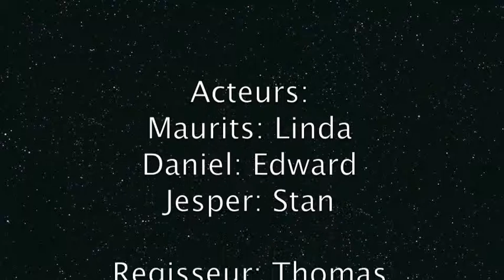2013/2014 B1N Beeld en Geluid Soap 4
Cliffhanger, gemaakt tijdens de workshop Soap in het Museum voor Beeld en Geluid.